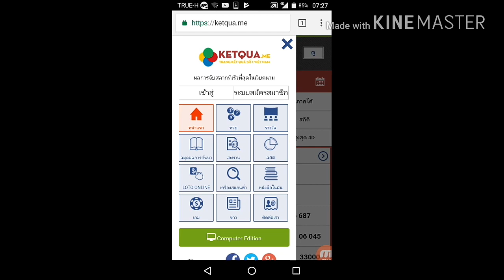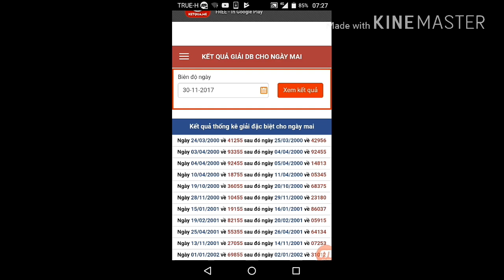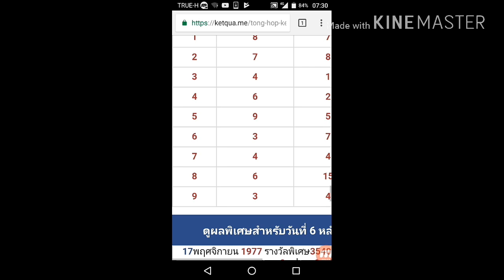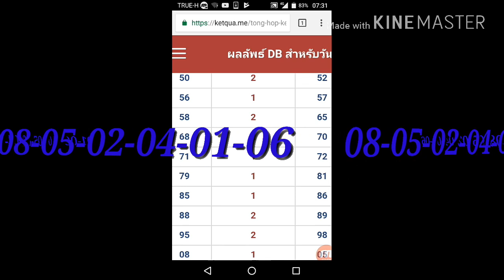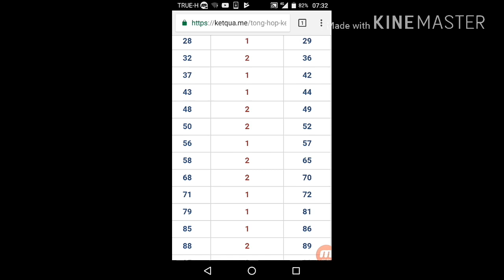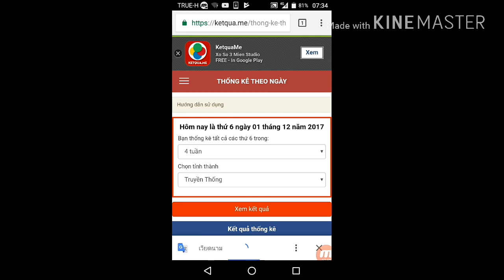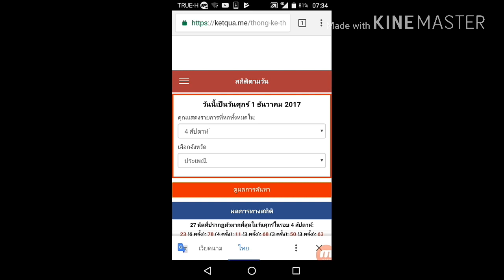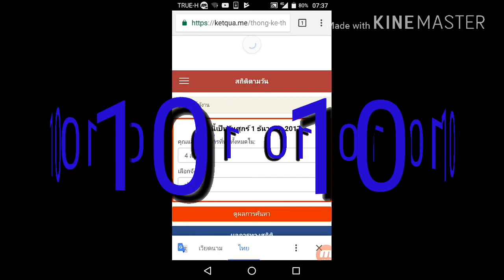สูตรหวยเวียดนาม สิบหน่วยบน|01/12/2017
สูตรหวยเวียดนาม คาดการณ์เพื่อทำนายผลการออกรางวัลพิเศษภาคเหนือ(หวยฮานอย)วันที่01/12/2017
โปรดพิจารณาด้วยความรอบคอบ. ขอให้ทุกท่านโชคดี